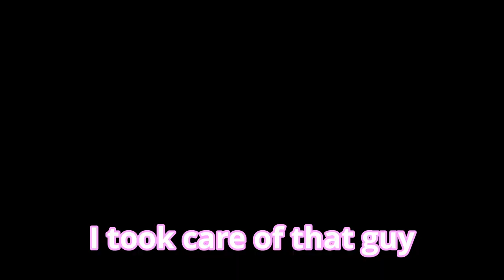GOING TO THE MOON | Party Animals Funny Moments